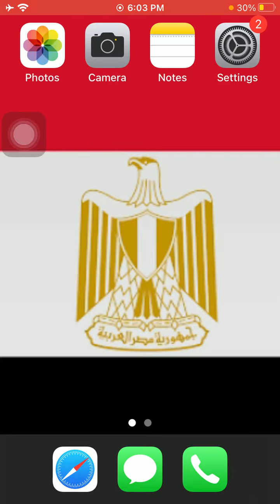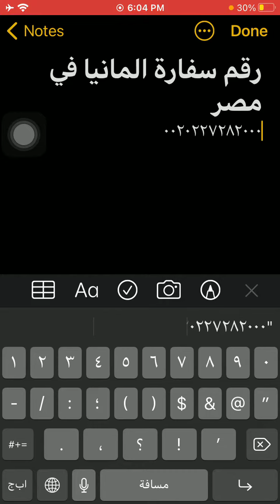رقم سفارة المانيا فى مصر - Egypt